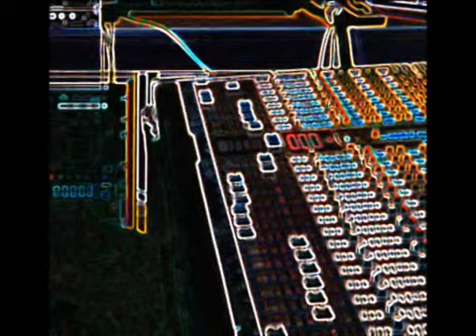4 O'Clock Planes "Fret" 2005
The third release by the 4 O'Clock Planes recorded at Stepping Stone Studios , Sidcup ,London, June/July 2005.

Track Listing

00:00 Tecknologie
03:03 Bernard, Bernard
06:52 What a Liberty!
11:47 Europe
13:31 The Revolution of Everyday Life
19:24 Run and Hide
23:28 Genius